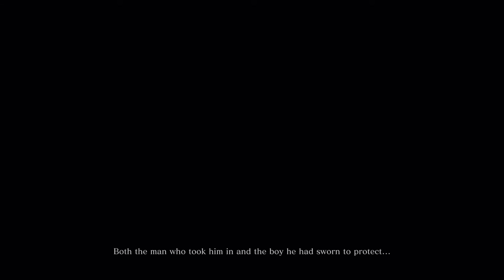SEKIRO™ SHADOW DIE TWICE XBOX ONE WALKTHROUGH PART 1 [1080P][HD] LIT🔥 SEKIRKO🐱‍👤